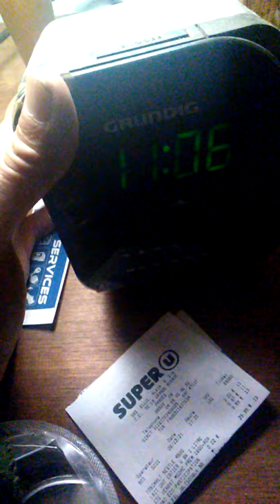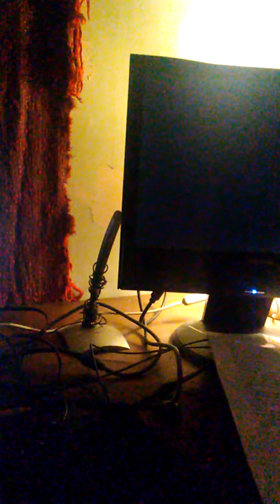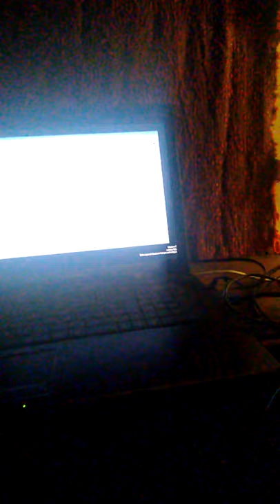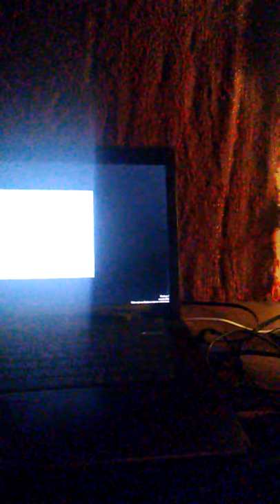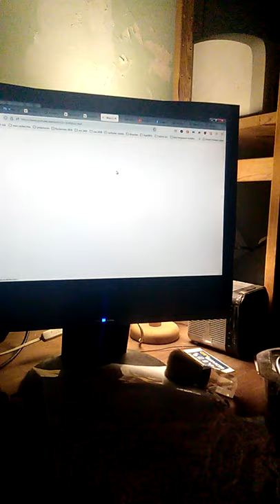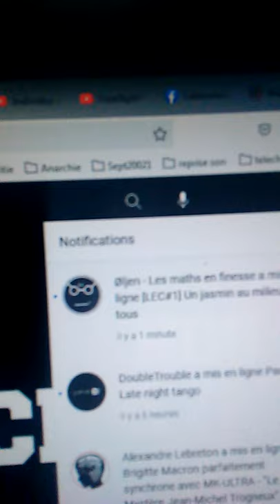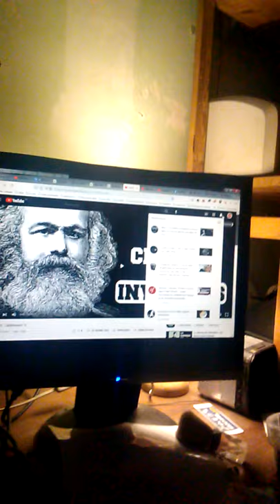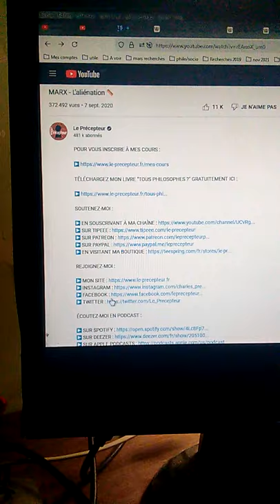Sur L'aliénation de Marx Introduction